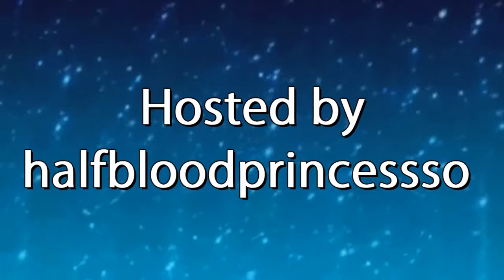{OUAMS} Let it go MEP {Frozen Version}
Hosted by: halfbloodprincessso
Theme: Female characters

Part 1:xMysteryAMV:Yuzu Hiragi {Yu-Gi-Oh! Arc V}
Part 2:Gypsyrose Fairy:Homura Akemi {Puella Magi}
Part 3:kaileygirll:Sailor Moon {Sailor Moon Crystal}
Part 4:Halfbloodprincessso:Eleanor {Black Sails}
Part 5:xxMintoStarxx:Sticks {Sonic Boom}
Part 6:ajotma:Kida {Atlantis the lost empire}
Part 7:jessegoodwin263:Spring Sprite  {Fantasia 2000}
Part 8:SciFiVidder:Elsa {Frozen}

Song: Let it go
Artist: Idina Menzel